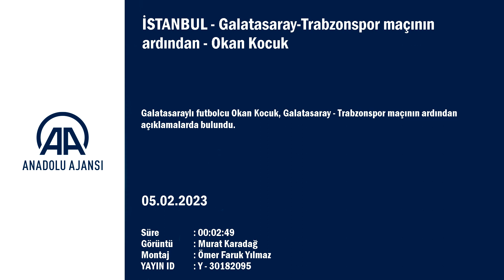Okan Kocuk: ''Galibiyeti Muslera'ya armağan ediyorum!'' | Galatasaray-Trabzonspor